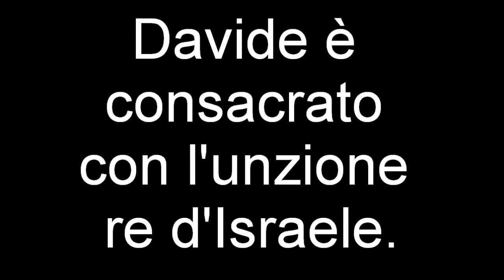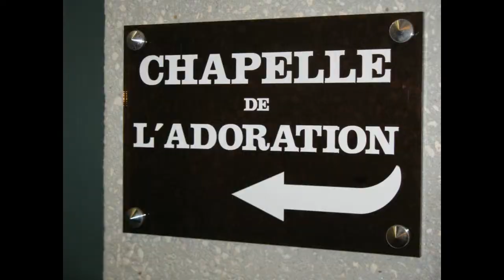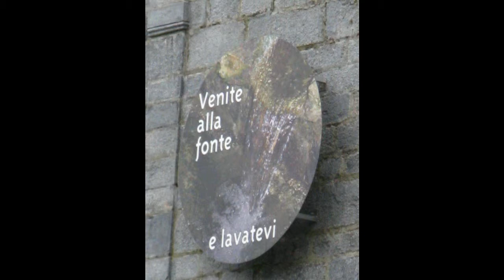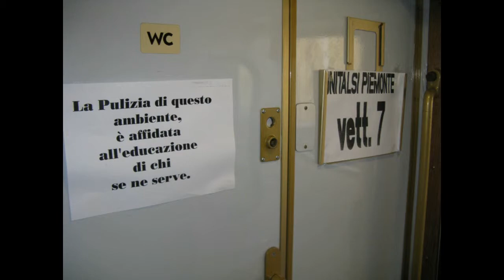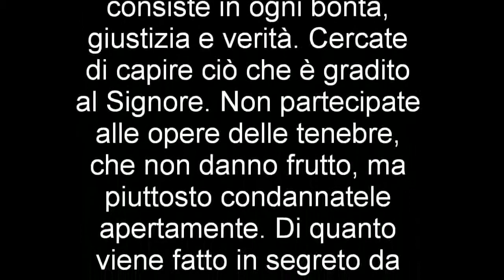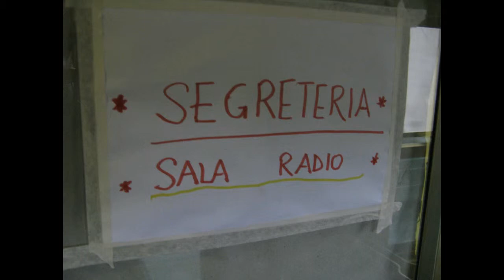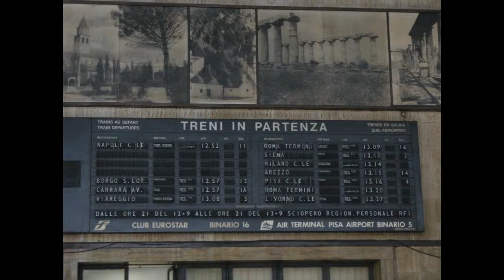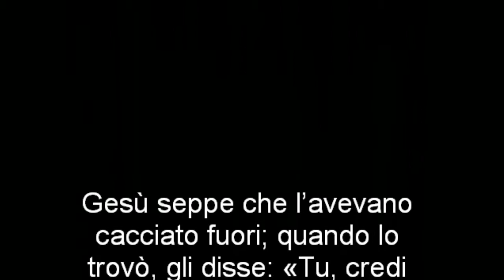Omelia Don Jo 110403 Q4A SArc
OMELIA di Don Jo (Joseph) Dwight, 03 aprile 2011, Q4A Domenica, nella chiesa di San Michele Arcangelo (Sant’Arcangelo del Lago - PG).
FOTOGRAFIE:
Viaggio a Lourdes con il Treno Bianco dell'Unitalsi; 06-12 settembre 2008.
Questo videoclip contiene parte 4 di 4 di questo gruppo di foto.